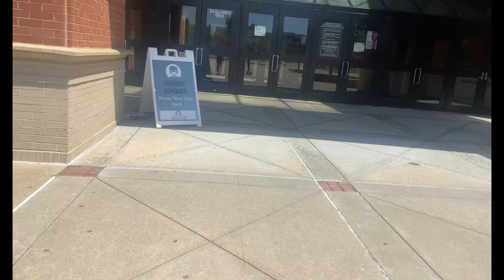A Day in the Life of a Student Athlete | Day 2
another banger! Join me for a day in the life as a D1 Athlete !